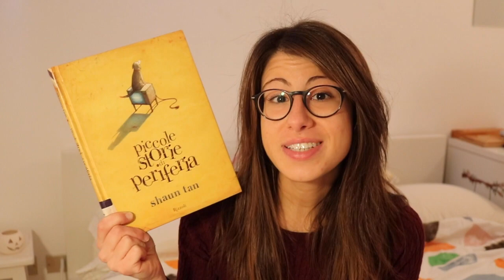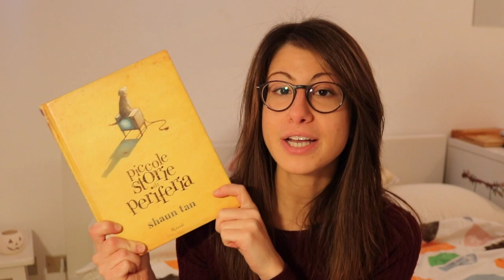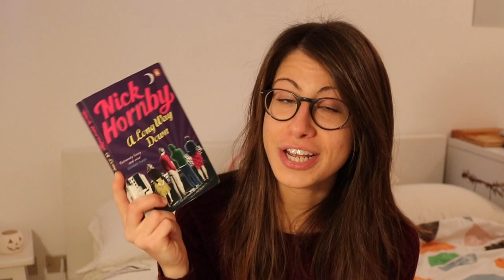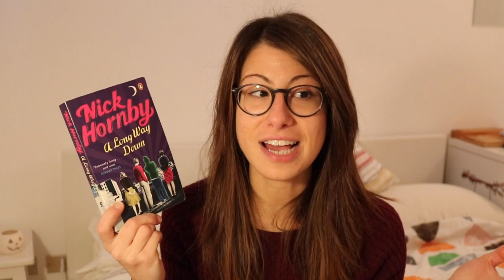little library haul | vlogmas day 6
Hello there!
Today's vlogmas video is a tiny little library haul... and a glimpse into my december TBR, kinda :P

Have you read any of these books? From where should I start?

. Blankets by Craig Thompson
. Tales from outer suburbia
. A long way down by Nick Hornby
Racconti di Natale